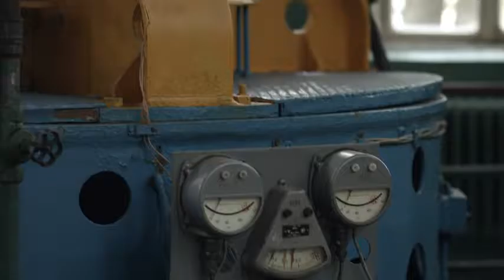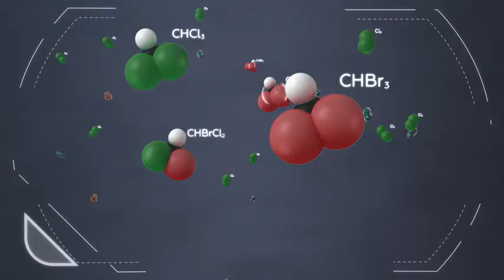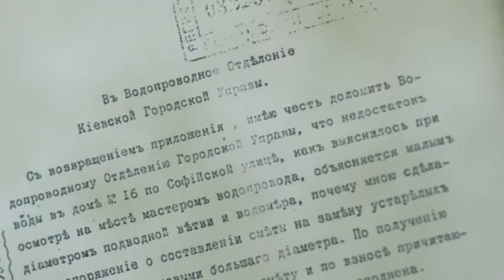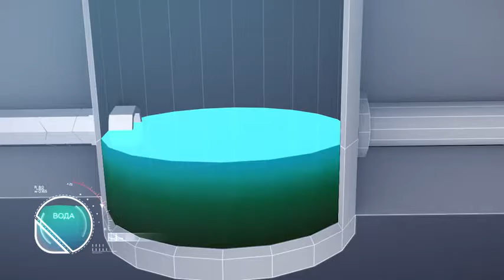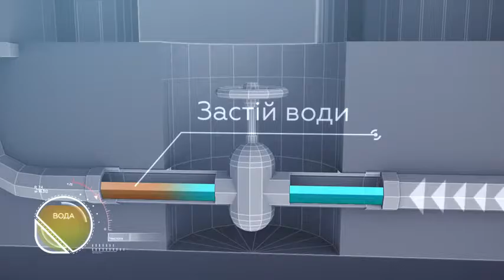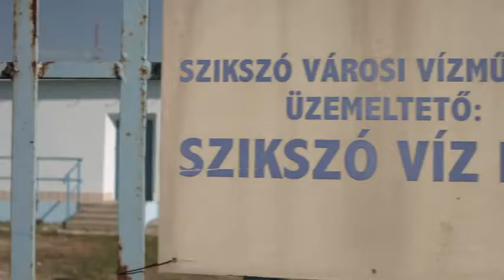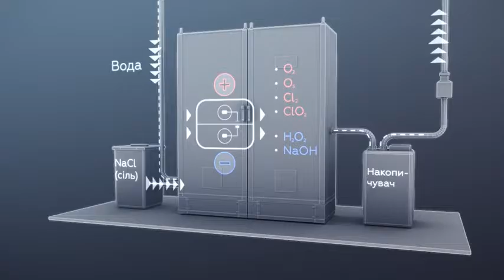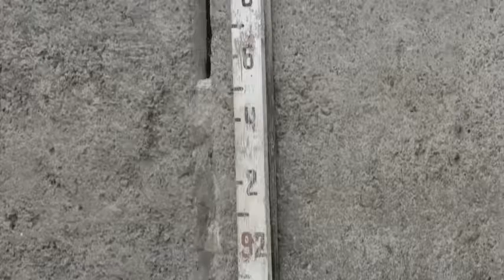REDO Technology for Waterworks – in Ukraine and Hungary